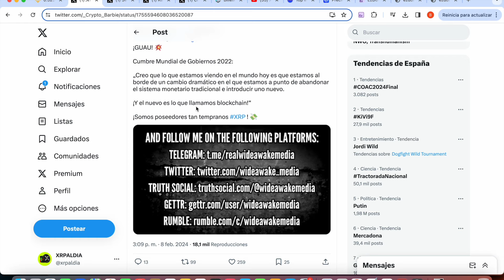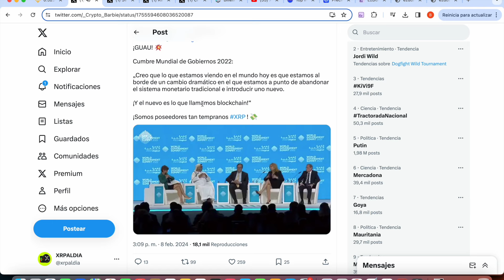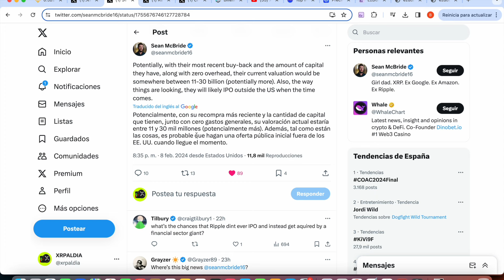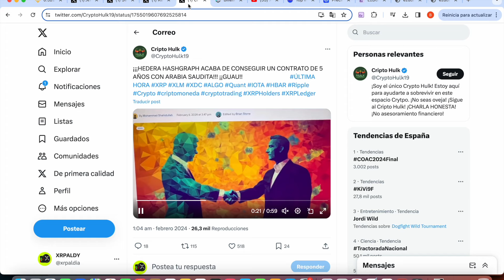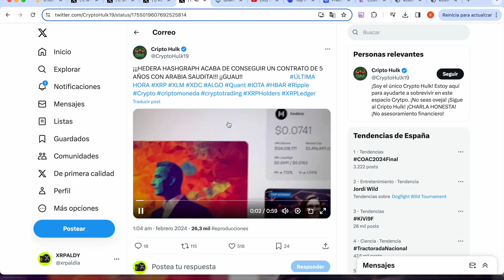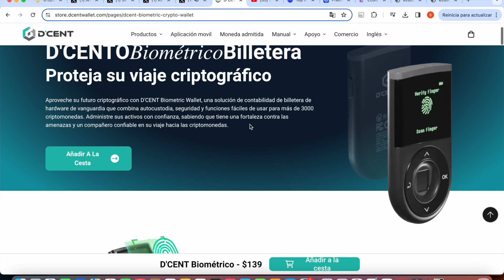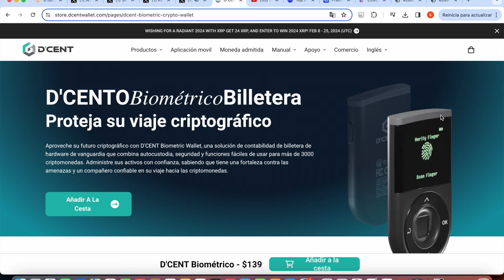¡¡¡RIPPLE XRP EX DIRECTOR HABLA IPO !!!!! ¡¡¡HEDERA TRABAJA CON ARABIA !!!!!